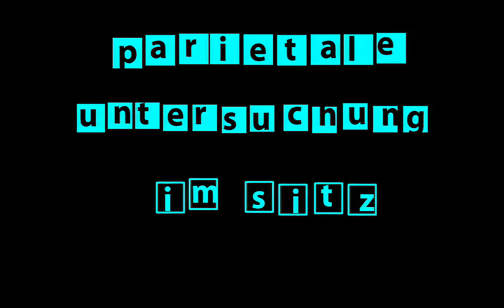Osteopathie - parietale Untersuchung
Luc Fieuw, D.O. M.R.O. Marcel Kenter,
M.B.V.O.

Dieses  Video zeigt einen systematischen Untersuchungsvorgang wobei die parietalen, visceralen und kranialen Aspekte integriert werden und in der man gezielt die dirigierenden Dysfunktionen findet.
Anhand der Integrativen Osteopathischen Untersuchung ist man imstande dem Patienten gezielt wieder zu Wohlbefinden zu verhelfen und gleichzeitig den Behandlungsverlauf zu kontrollieren.
Eine einheitliche Untersuchungssystematik vereinfacht noch die Kommunikation zwischen den Osteopathen.

Im folgenden kurzen Ausschnitt sehen Sie die parietale Untersuchung einer Patientin im Sitz.

Hier können Sie unser komplettes Angebot unserer Osteopathie und Physiotherapie Videos kennen lernen: